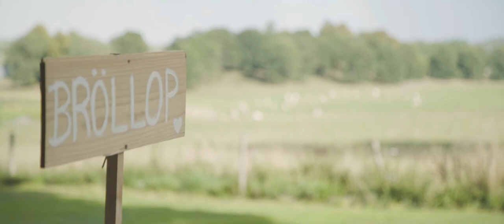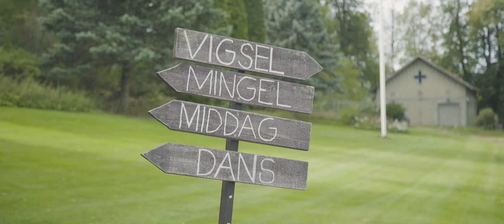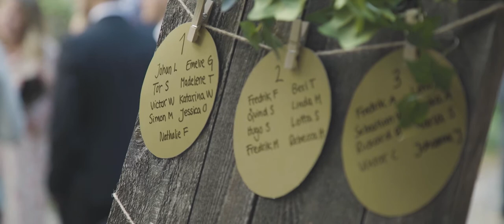Bröllopsfilm Sanna & Erik 2018-08-25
Bröllopsfilm för Sanna & Erik

Intresserad av bröllopsfilm? Läs mer på